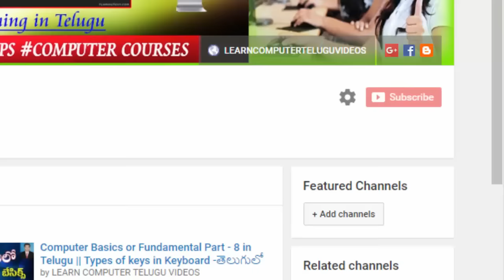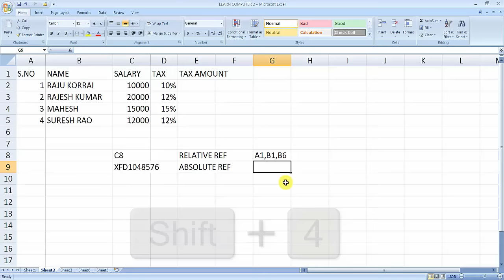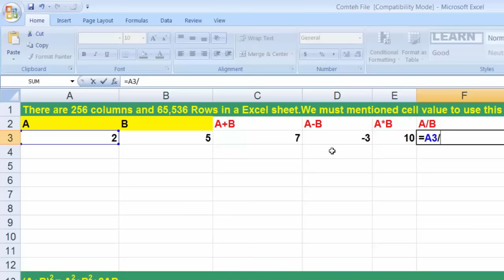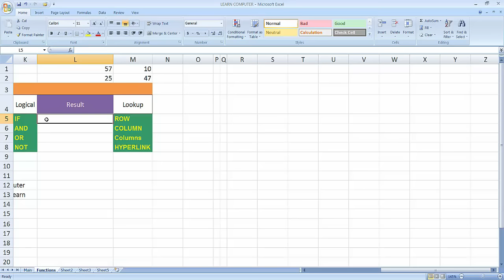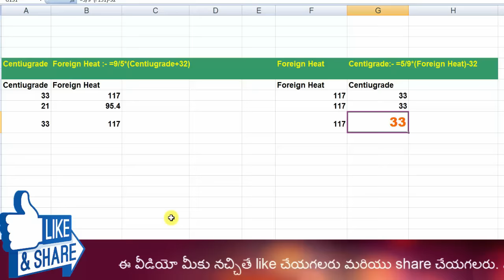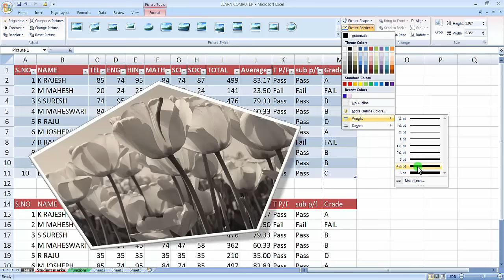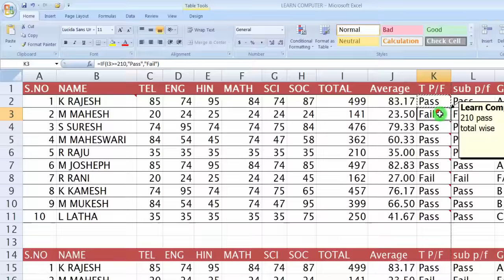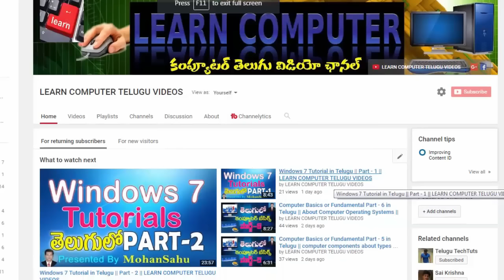Complete Ms Excel Tutorial In Telugu | Ms Excel In Telugu - Complete Video Tutorial |LEARN COMPUTER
📌Recommend WPS Office-Best FREE alternative to Microsoft Office, Download for Win & Mac & Mobile.
నమస్కారం... ఈ వీడియో ద్వార మైక్రో సాఫ్ట్ ఎక్సెల్ కోర్స్ ని కంప్లీట్ గా నేర్చుకుంటారు. అతి సులభంగా ఎక్సెల్ నేర్చుకోవాలను కునేవారికి ఇదొక సదావకసం. కావున వీడియో ని కంప్లీట్ గా చూసి నర్చుకోగలరు. నచ్చితే like మరియు share చేయగలరు. ధన్యవాదాలు.

in this video help you to learn about complete ms excel tutorial in telugu.
02:38 Part-1
19:31 Part-2
51:12 Part-3
01:16:14  --- Part-4
01:41:39  --- Part-5
01:53:17  --- Part-6
02:40:38  --- Part-7
03:00:28  --- Part-8
03:35:26  --- Part-9
03:55:29  --- Part-10
04:19:23  --- Part-11
04:53:30  --- Part-12
05:16:22  --- Part-13
05:31:24  --- Part-14
Thank Keep Learning and .

More Tutorials In Our Channel:
1. Complete Ms Word 2007 Tutorial In Telugu

2. Complete Windows 7 Tutorial in Telugu

3. Advanced Ms Excel Tutorial in Telugu

4. Ms Excel 2007 Practice Tutorial in Telugu With Best Examples

5. Learn Tally Course in Telugu